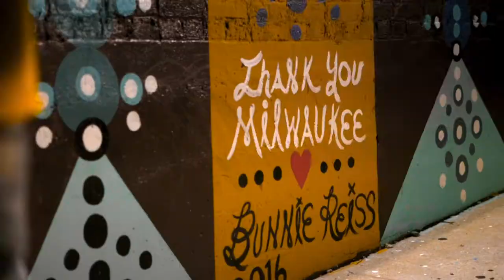Men's Basketball 2020-21 Intro Video